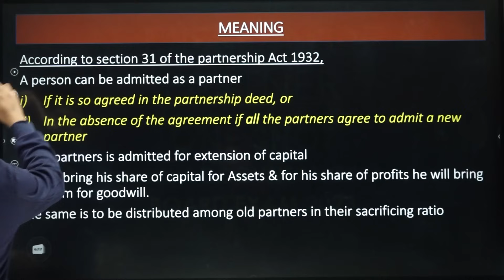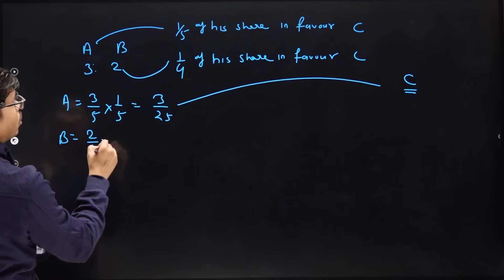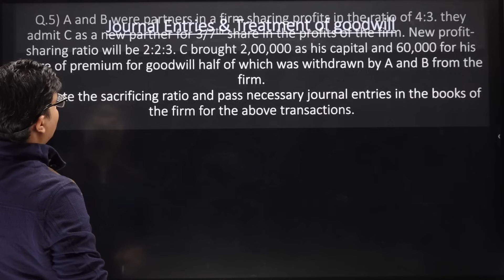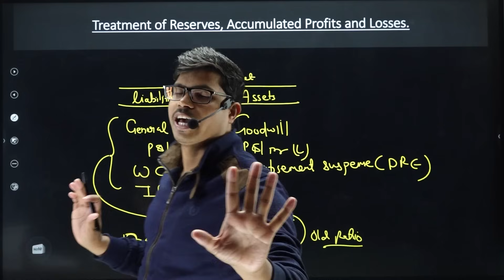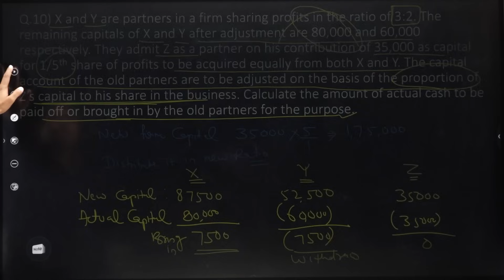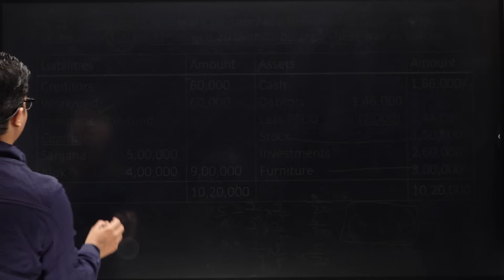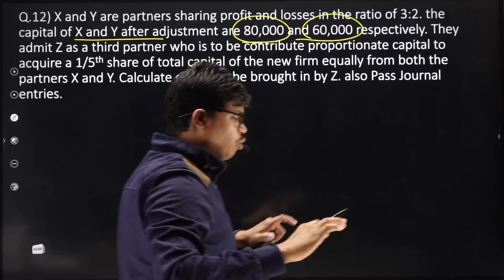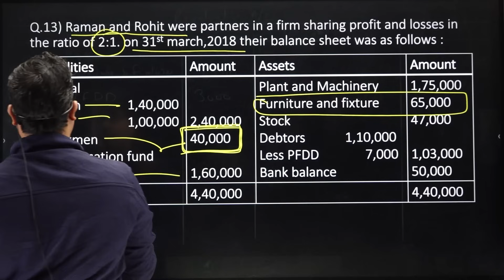Admission of a partner | ONE SHOT | Class 12 Accounts Board exam 2023 | A to Z Complete revision.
BEST WISHES
( SUNIL PANDA )